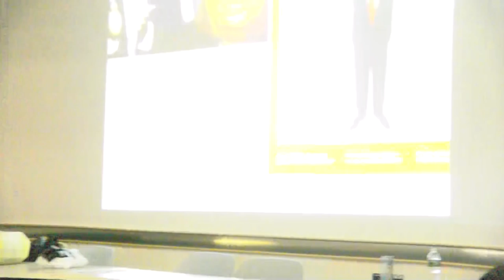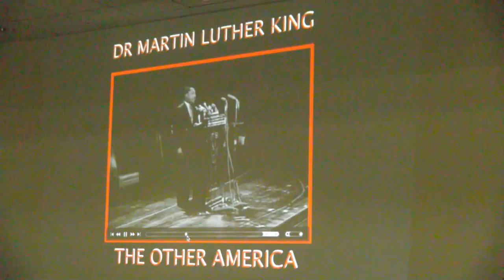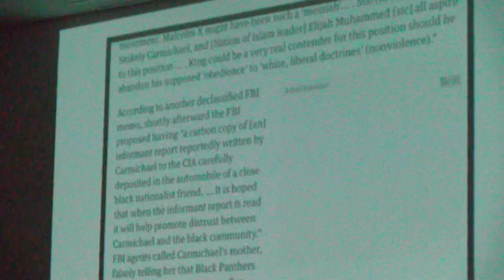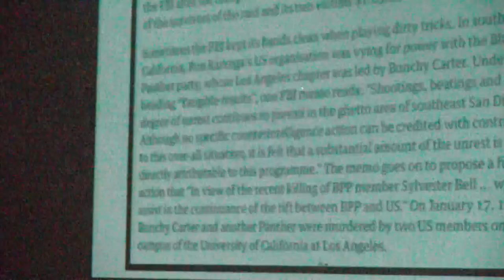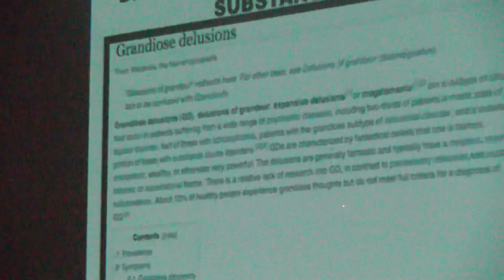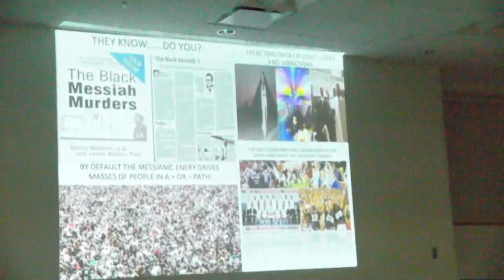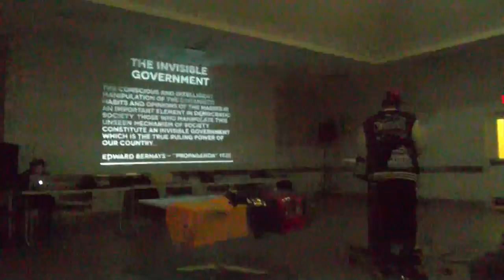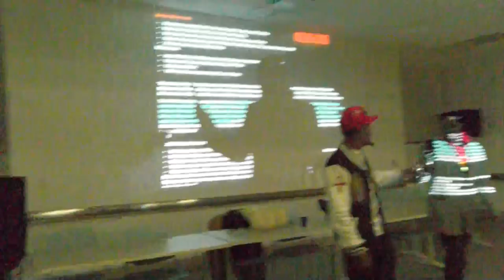RED PILL: FEAR OF THE BLACKAMOOR MESSIAH LECTURE LIVE 3.3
RED PILL FEAR OF THE BLACKAMOOR MESSIAH - LIVE
141 Garden Street

PRINCE TRAILER
DIRECTED by @SHULATHEDON

Momma Pill # 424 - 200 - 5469

The Team
Follow - C.E.O. Knowledge The God

Look out for "Hip Hop Is Real Tv" Coming Soon!!!